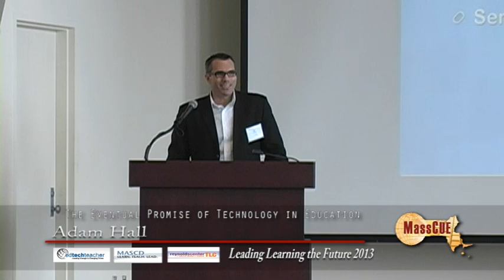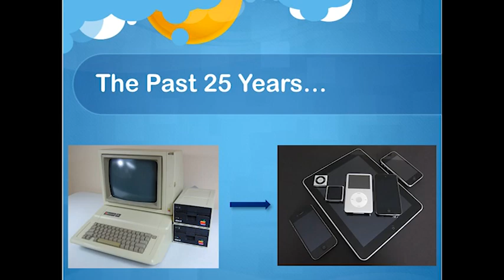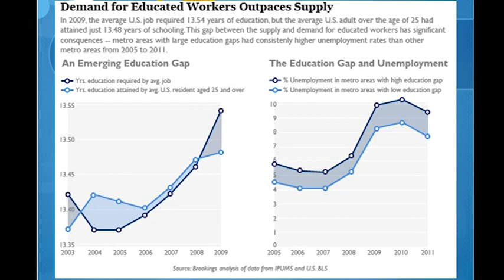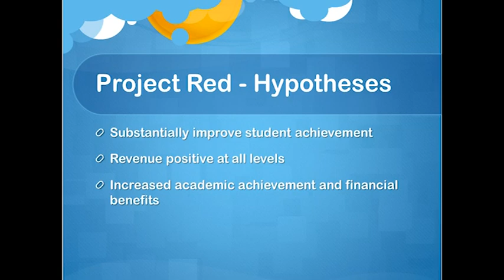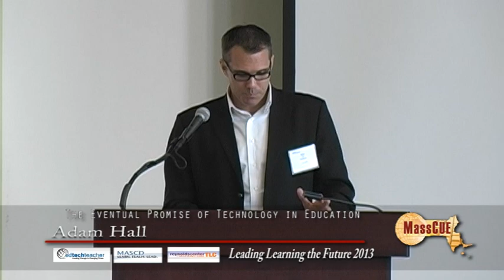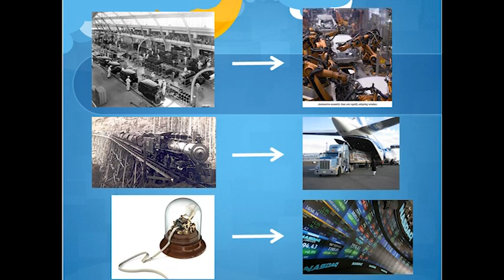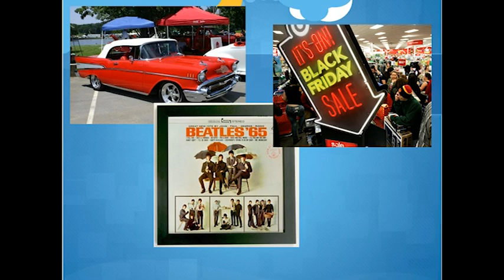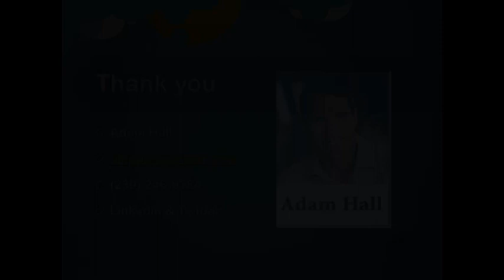Adam Hall Leading Learning the Future Keynote 2013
Adam Hall is a well-respected ed tech entrepreneur and business leader. Most recently, Adam served as president of SkillsTutor, a division of Houghton Mifflin Harcourt. After selling his former company, Impact Education, to HMH in 2010, Adam spent the next two years ensuring Impact's successful integration with SkillsTutor.

Uniquely positioned from the "vendor" perspective, Adam understands how powerful it can be for all stakeholders involved when vendor, school district, student, parent and community have expectations and priorities aligned and in synch.